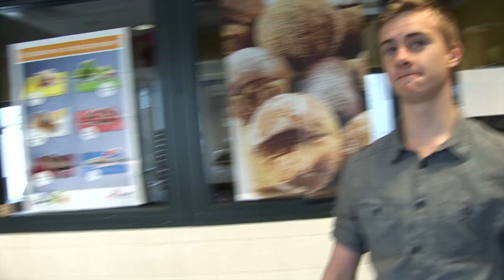Lipdub Zamenhof Leeuwarden 'Scream and Shout' Will I Am & Britney Spears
Lipdub gemaakt door de schoolverlaters van het Comenius in Leeuwarden op hun laatste schooldag.